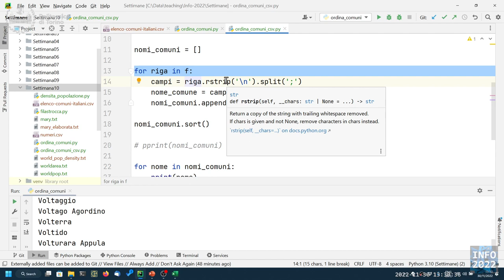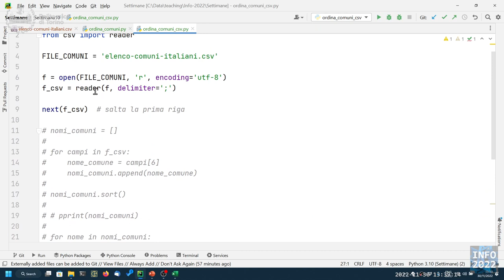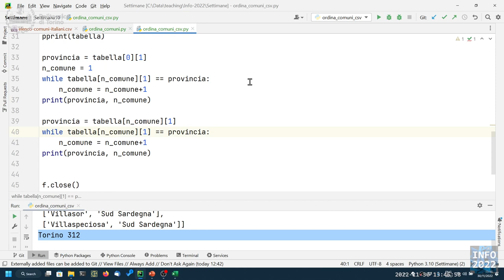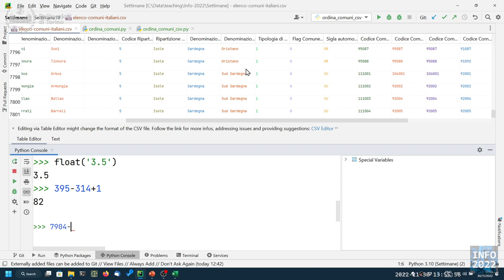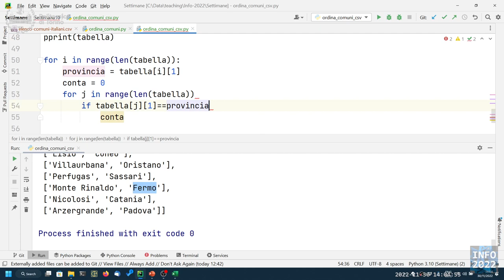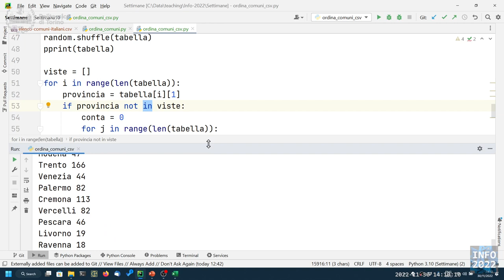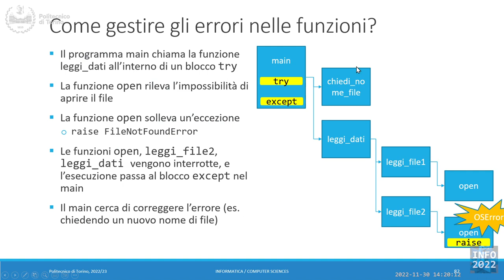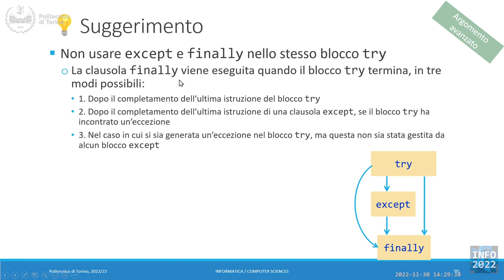Informatica2022-L29: File CSV. Eccezioni.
Lezione 29 (30/11/2022): File CSV. Eccezioni.